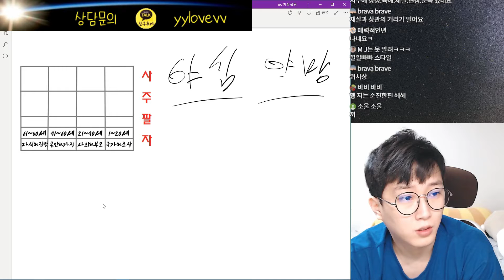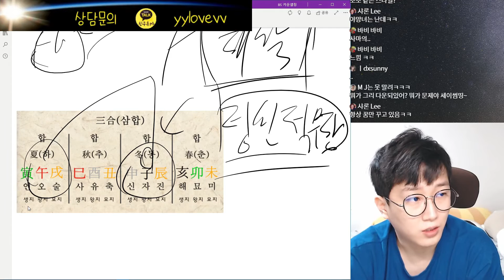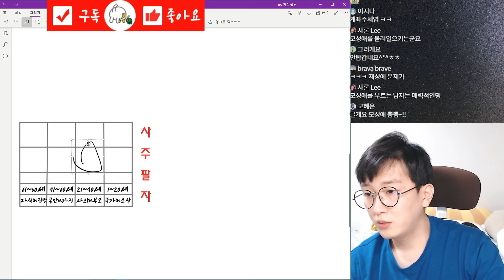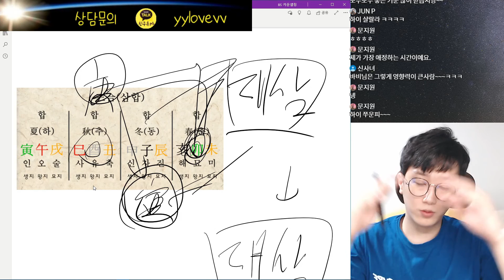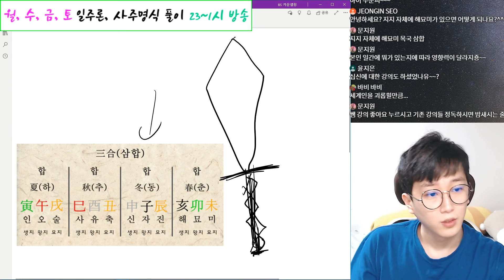사주에 재살(災殺)이 있으면 비상한 재능이 있다. 2편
운알남 카카오톡 yylovevv